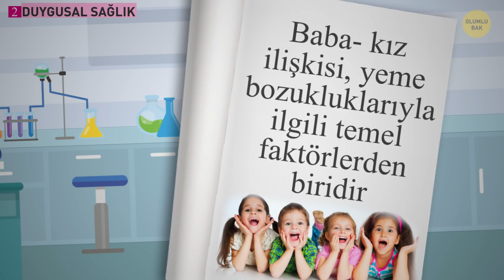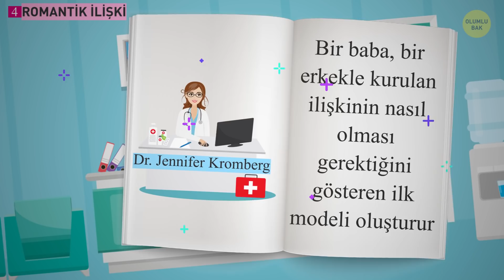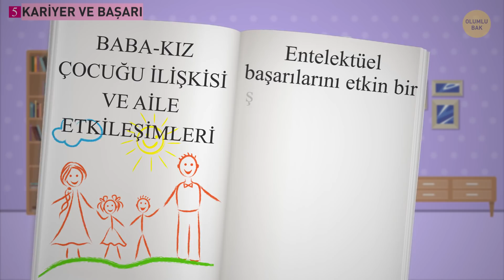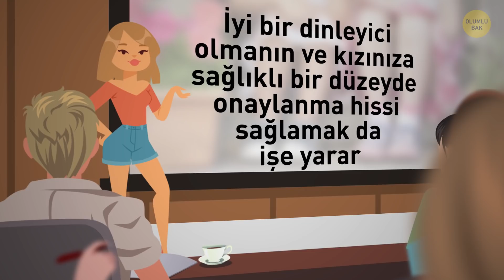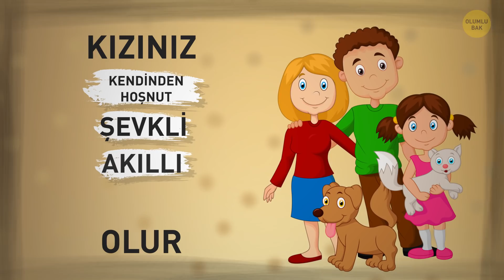Bilim İnsanları Babaların Kızlarının Hayatında Daha Büyük Bir Etkisi Olduğunu İddia Ediyor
Babanızla ilişkiniz nasıl? Bir anneyle kızı arasındaki ilişkinin kutsal ve eşsiz olduğunu herkes bilir. Fakat peki ya babalar? Uzmanlar bir kız çocuğunun babasıyla kurduğu bağının ya da bunun eksikliğinin gelecekteki davranışlarını, aşk hayatını ve başarısını bile belirleyebildiği konusunda hem fikirler!

ZAMAN BİLGİLERİ:

Özel ilişkiler 0:29

Duygusal sağlık 1:13

Öz-imaj ve özgüven 2:07

Romantik ilişki 3:05

Kariyer ve başarı 4:09

Kendinden emin ve korkusuz bir kız nasıl yetiştirilir 5:07

ÖZET:

-Bugünlerde, birçok baba en başından itibaren kızıyla ilgileniyor, onu doyuruyor, bezini değiştiriyor ve ağladığında sakinleştiriyor.

-Babalarıyla sıkı duygusal bağları olan kızlar, babalarıyla sağlam ve sevgi dolu bir ilişkisi olmayan kızlara göre stresle çok daha iyi başa çıkıyorlar. Ne yazık ki, hepsi bu değil!

-Babanız hayatınızdaysa, hislerinize saygı duyuyorsa ve güven ve dürüstlüğe dayalı bir ortam yaratıyorsa, büyük ihtimalle yetişkinlik hayatınızda kendinizi tamamen güvende hissedersiniz.

-Küçük bir çocukken önünüzde 2 temel örneğiniz olur: Anneniz mükemmel bir kadını sembolize eder, babanız da mükemmel bir erkeği ifade eder. İşte bu yüzden, bir kız çocuğunun gelecekteki romantik ilişkileri üzerinde etkili olan en önemli etmen babanın bu husustaki etkisidir.

-Fathering And Child Outcomes kitabında geçen ve 13.000 çocuğu kapsayan bir çalışma, bir kız çocuğunun akademik başarısının annesinden çok babasıyla olan ilişkisiyle daha yakından ilgili olduğunu göstermiştir.

-Kızınızın tüm hislerini ve duygularını ifade etmesine, onu yargılamadan ve sözünü kesmeden izin vermeniz ve hikâyesini anlattıktan sonra olumlu yanlarını görmesini sağlamanız daha iyi olacaktır.

-Ona bilgiyi olduğu gibi kabul etmeyi öğretmeyin; aksine derinlemesine düşünmeyi, analiz etmeyi ve konu üzerinde kendi fikrini oluşturmayı öğretin.

-Her şeyi kitabına uygun yapmaya ne kadar uğraşırsanız uğraşın, eğer mutsuz, dağılmış ve kendinize güvensiz biriyseniz, çocuğunuz bu davranış ve tutumu bilinçsiz olarak sizden alacaktır.